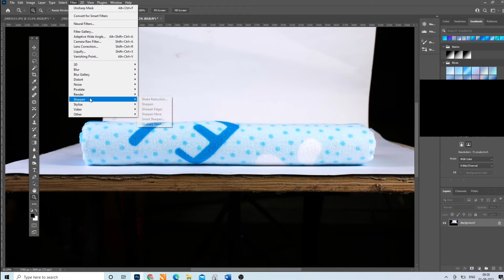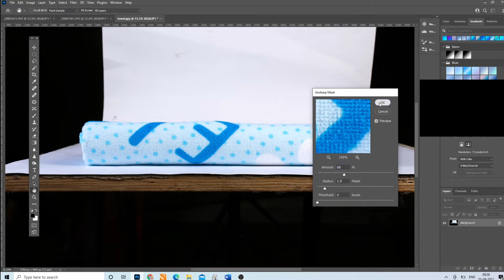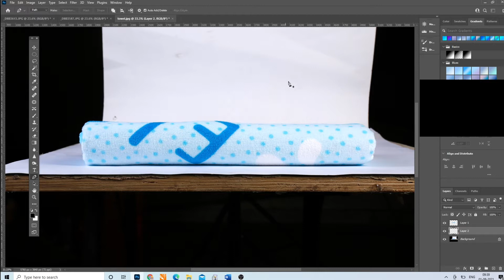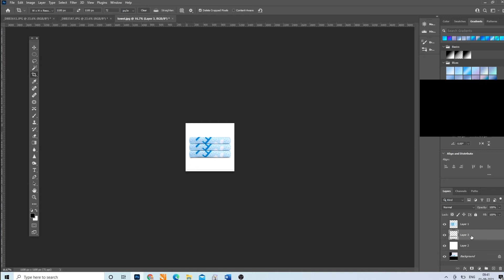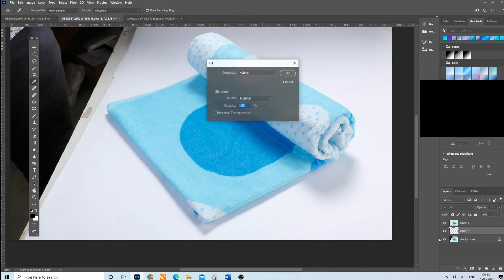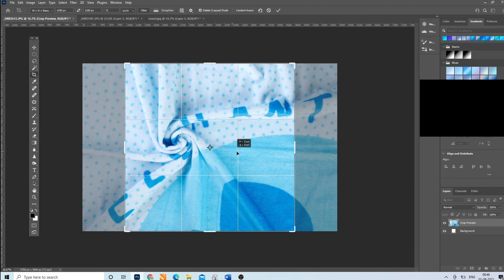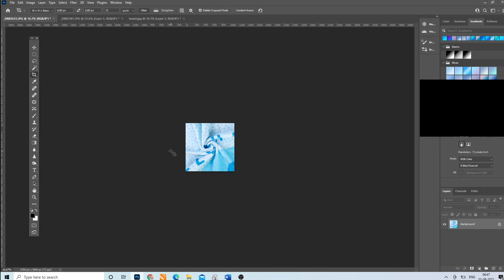How to Shoot Towels & Edit – Photoshop Course for Beginners- Project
Learn how to Shoot Towels for Ecommerce and Edit in Photoshop.